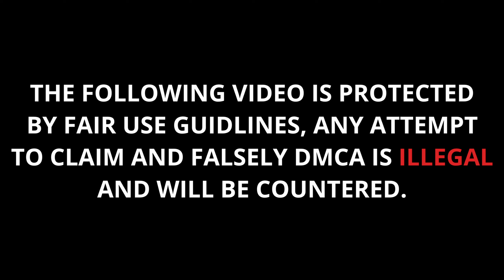This Woman Is Pathetic